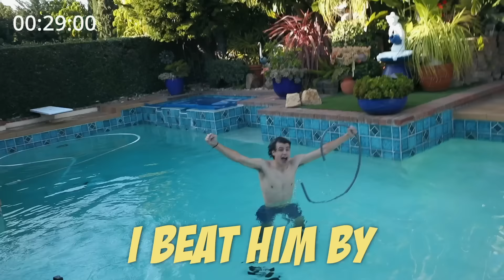LAST TO BREATHE CHALLENGE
Today I played the Last to Breathe Challenge with my friend Kyle Conway and my brother Zak. I also did a Q&A with Dom which you guys have been requesting for a while.

TIMESTAMPS:
00:00 INTRO
0:11 Q&A w/ Dom Brack
3:49 me vs my brother intense challenge
5:35 Last To Breathe Challenge